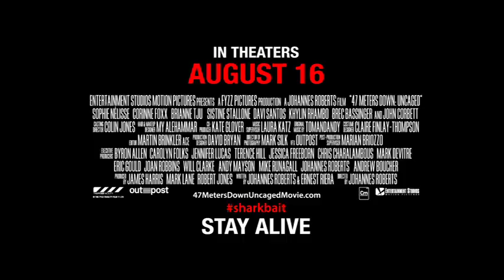47 Meters Down: Uncaged (2019) Official Trailer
The film follows the story of four teen girls diving in a ruined underwater city, who quickly find themselves in a watery hell as their fun outing turns into heart-stopping fear when they learn they are not alone in the submerged caves. As they swim deeper into the claustrophobic labyrinth of caves they enter the territory of the deadliest shark species in the ocean.